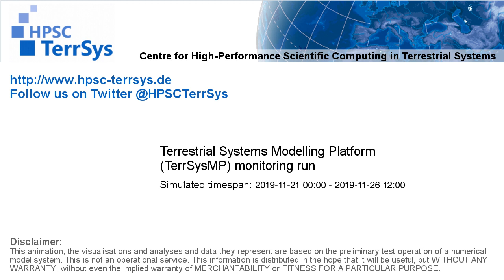TerrSysMP monitoring run 2019-11-21 - wind speed - Europe (132h)